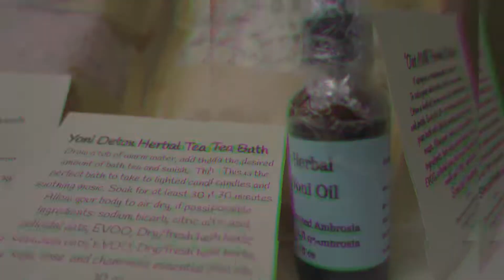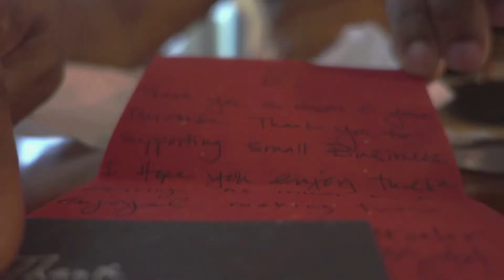This Awesome Unboxing Video Supports Small Businesses with a Big Purpose!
This video is Unboxing| Support Small Businesses With Big Purpose:
-support your friend business
-supporting small businesses
-unboxing support small businesses with big purposes

If you want the Camera I use
If you want the Soft Box Lights I use
If you want the Camera Stabilizer I use
If you want the SD Card I use
If you want the Knife Set I use
If you want the Microphone that I use